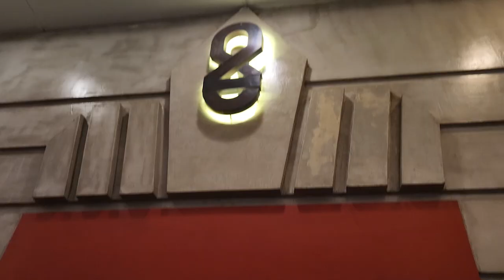BIRTHDAZE | Nicole Andersson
~~~My Makeup~~~

Earrings: Fringe Manila
Nails: Posh Nails

~~~ACCOUNTS~~~